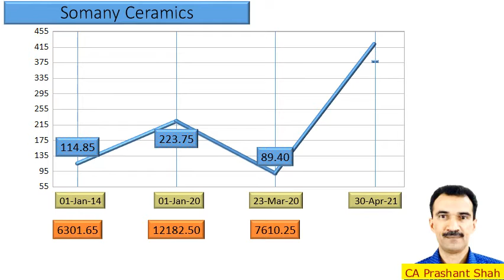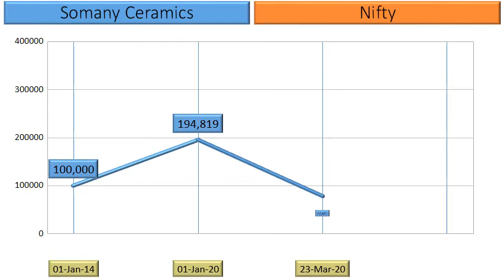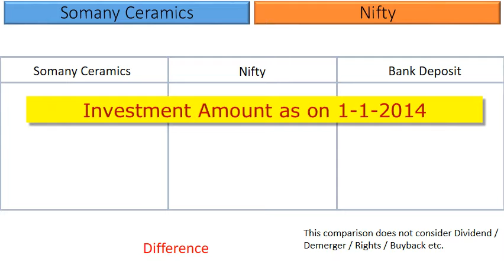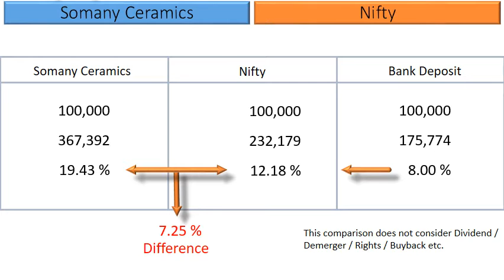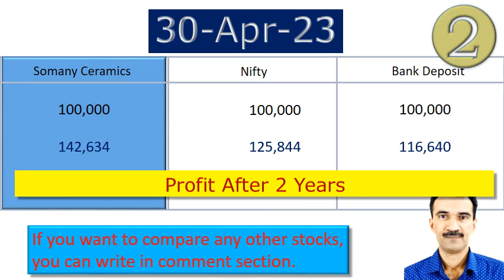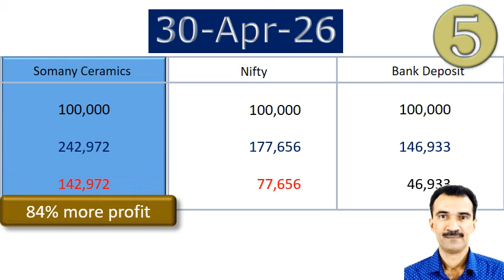Somany Ceramics Share Analysis